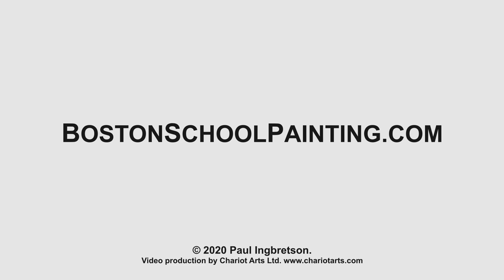Timelessness and the Moment #175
Painting’s history has a remarkable continuity over time. The best is clearly of a long and timeless lineage while the moment, well, just is what it is. This is a question dealing with the new motives in art schools only on the periphery.

In response to Fay